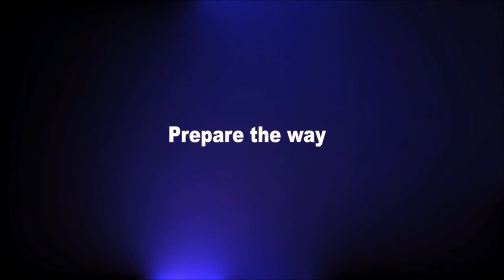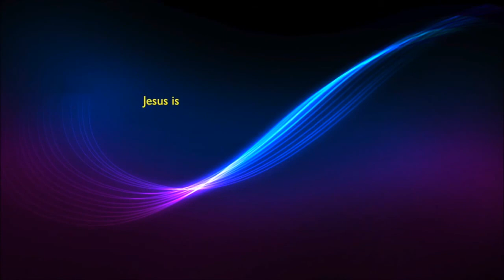"SERVICIO DE SANIDAD MASIVE VIENE A SUDAFRICA!- PROFETA DR.DAVID OWUOR"